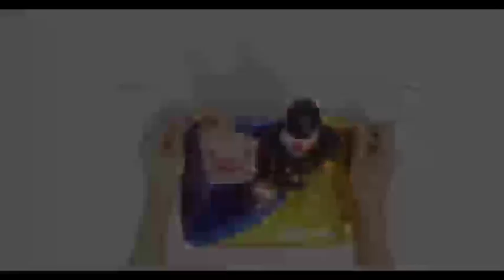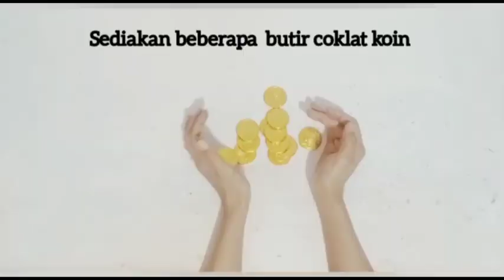CARA BIKIN BONEKA PENGANTIN DARI COKLAT KOIN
Assalamualaikum.. teman teman kali ini saya akan membikin video kreatif BONEKA PENGANTIN DARI COKLAT KOIN. pingin tau cara bikinnya ikuti terus ya videonya sampai selesai jangan di skip biar kalian pahami.. kalau kalian suka jngan lupa Like comen dan Subcribe . semoga video ini bisa bermanfaat buat kalian semua..

Untuk cara membuatnya silahkan simak di video yaa 🧐
Video ini berisi ide kreatif membuat barang yang berguna
Salam kreatif !